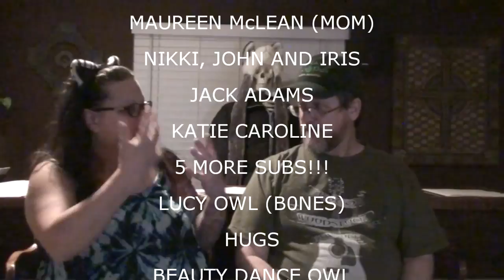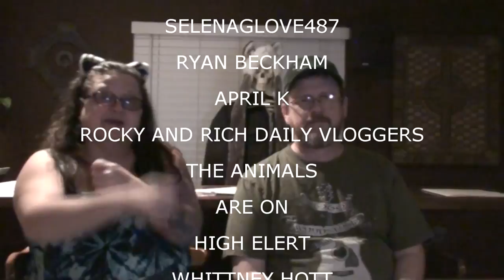THE DEAD FISH EXPERIMENT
Val goes to the doctor, Kevin tries to eat fish.  Boomer hangs out.